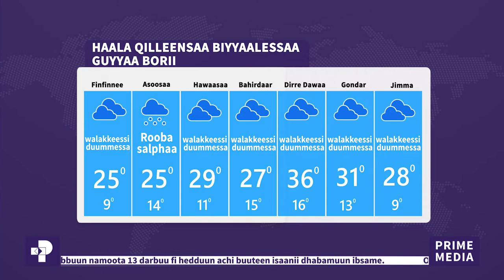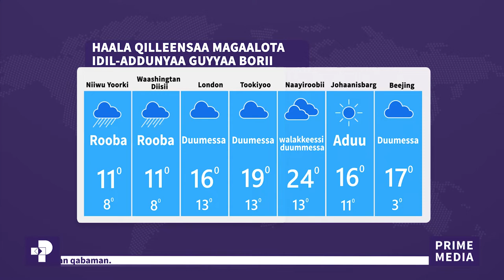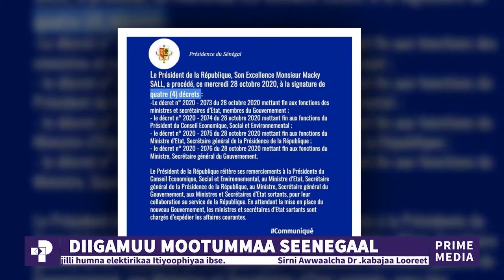ODUU PIRAAYIM : ONK 19 / 2013